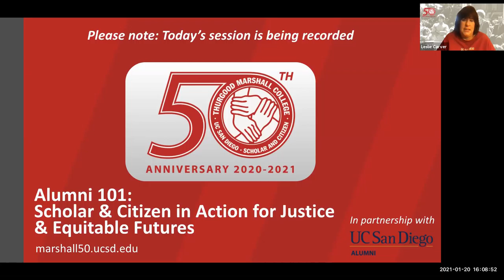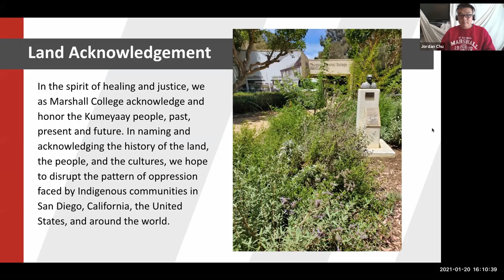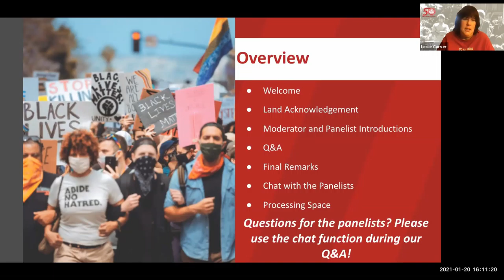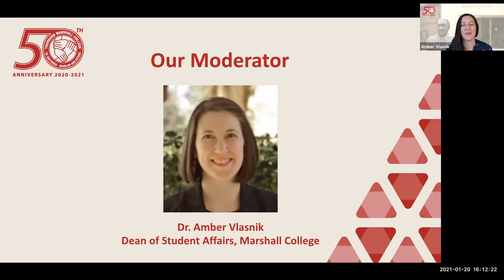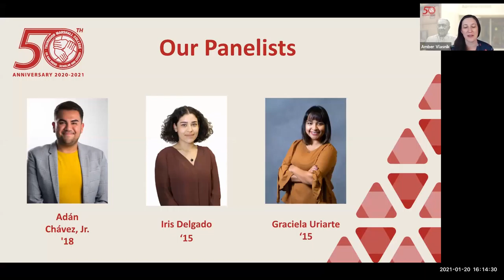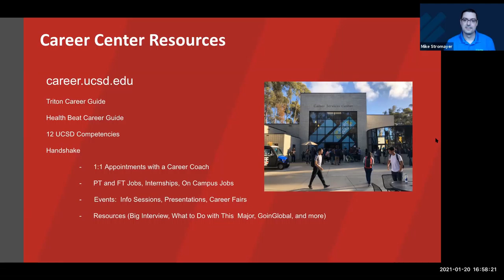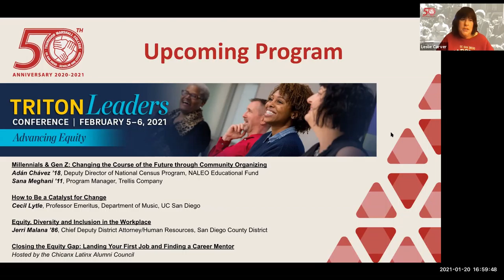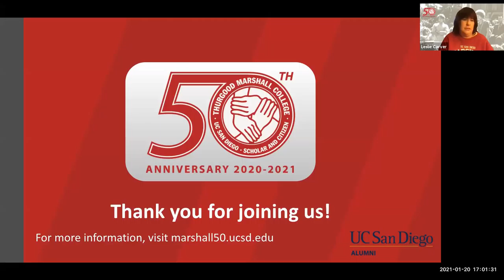Alumni 101: Winter 2021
What does justice look like? How do we work towards equitable outcomes for all? Let's imagine a future that centers these values for folks in public health, education and civic engagement. Listen to a conversation with alumni who've made scholar & citizen work their work.

Marshall College Host:
Provost Leslie Carver
Conversation Moderator:
Dr. Amber Vlasnik, Dean of Student Affairs at Marshall College
Panelists:
Adán Chávez, Jr. '18, Politics and Government Outreach at Facebook
Iris Delgado '15, Environmental Health Researcher at Boston University School of Public Health
Graciela Uriarte '15, Lead Organizer at ACLU of San Diego and Imperial Counties
Mike Stromayer, Associate Director at UC San Diego Career Center